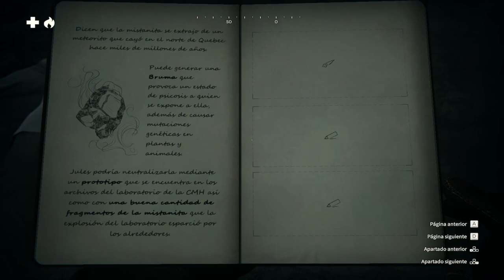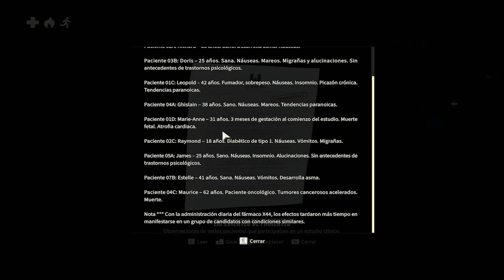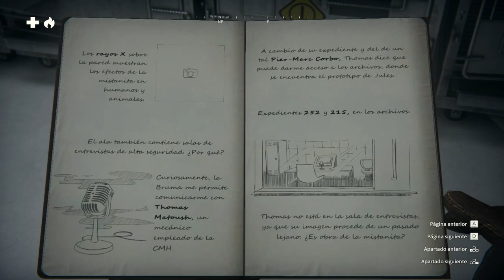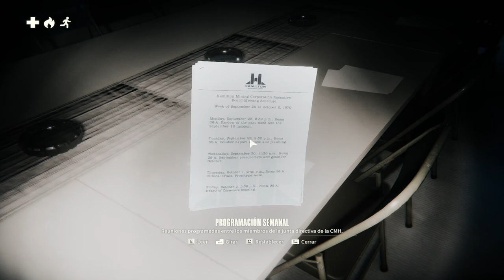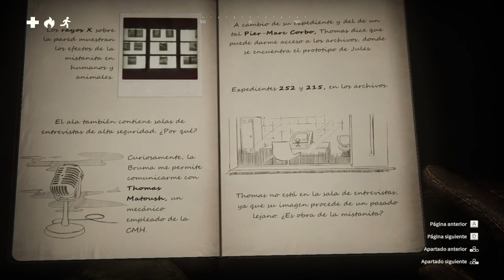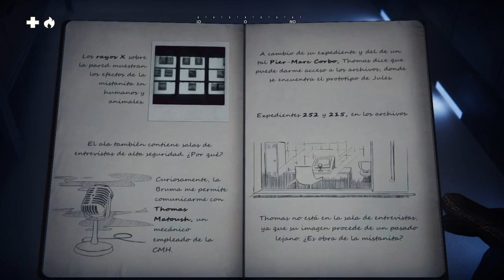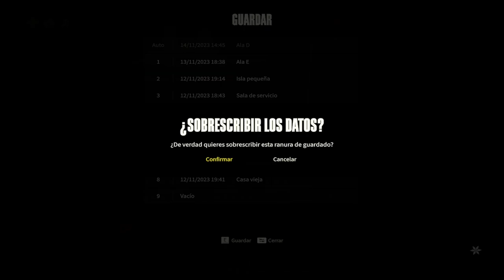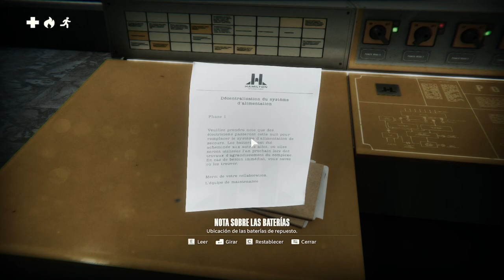Kona II: Brume - Capítulo 4 - Laboratorio Subterráneo - Gameplay - Español - Walkthrough - Aventuras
Norte de Quebec, 1970. Una extraña bruma está alejando a un pueblo minero de su tranquila realidad y alterando el equilibrio de la naturaleza. ¿De dónde procede?
Asume el papel del detective Carl Faubert y sumérgete en los misterios surrealistas de Kona.
Recorre los paisajes nevados del norte de Canadá y descubre que no estás completamente solo. Encuentra a más personas en tu situación (tanto víctimas como supervivientes de la nefasta avalancha) y desvela la oscura verdad que oculta la bruma.

Capítulo 4 del gameplay de "Kona II: Brume".
Juego de aventuras desarrollado por Parabole y publicado en 2023.